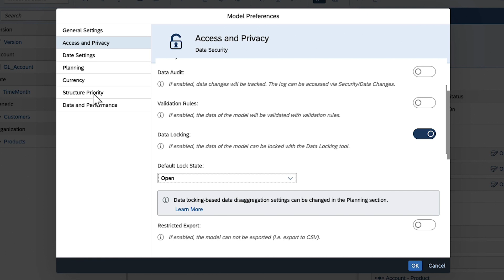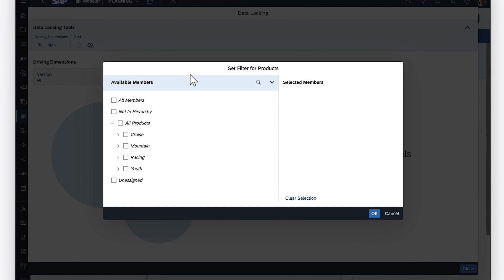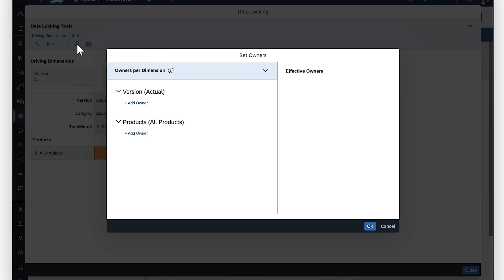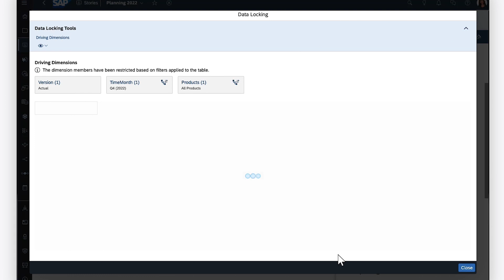How to Plan Using Data Locking: SAP Analytics Cloud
In this video, you will apply data locking on the dimensions of a planning model to prevent unwanted changes during the planning process.

Chapters:
0:00 Enable data locking in the model
0:40 About data disaggregation based on data locking
1:07 Configure data locks
1:50 About restricted and locked status
2:56 Manage data locks in a story

Recommended Help Topics:
• Configuring Data Locking: